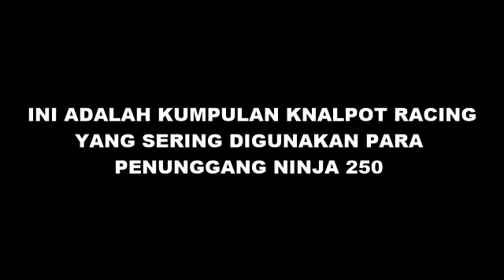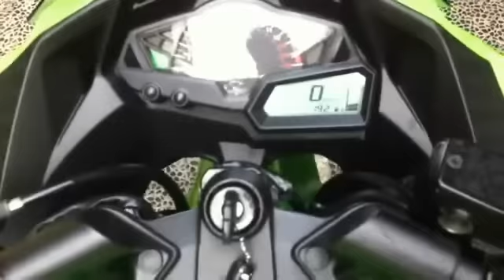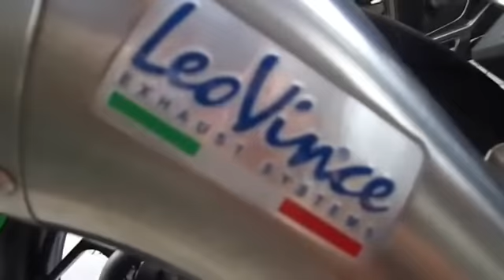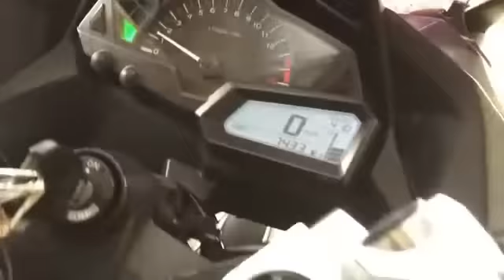KUMPULAN SUARA KNALPOT NINJA 250 FI (YOSHIMURA , AKRAPOVIC , SC PROJECT , R9 H2 , SCORPION)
Thanks :)